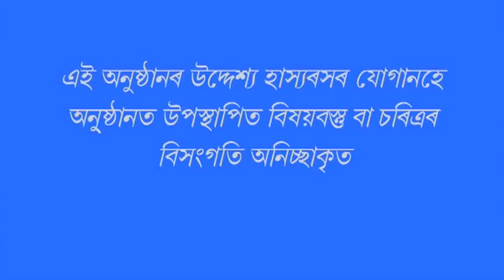Patol Khobor-P1 II Anshuman Bhuyan II 2018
Funny News Bulletin.